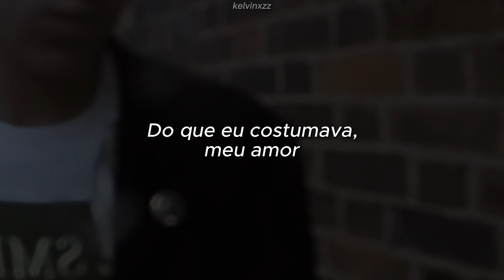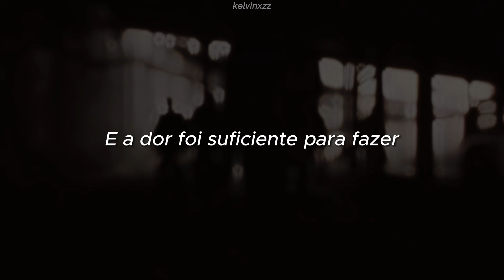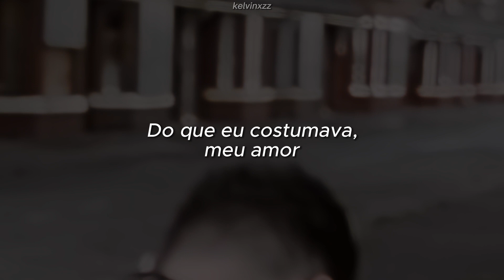The Smiths - Stop Me If You Think You’ve Heard This One Before - Legendado / Tradução